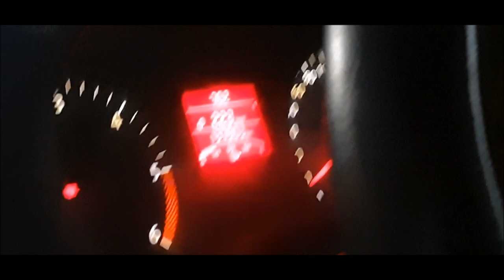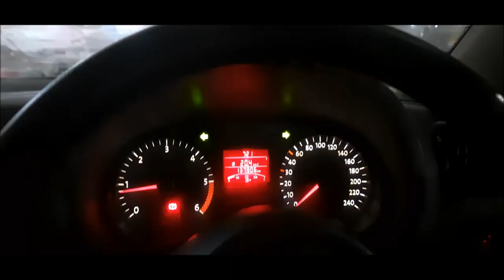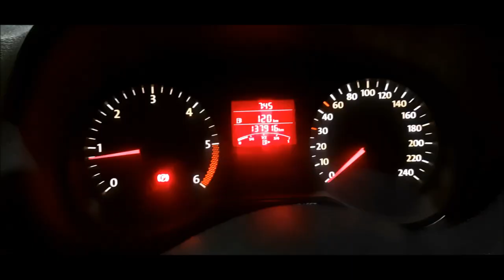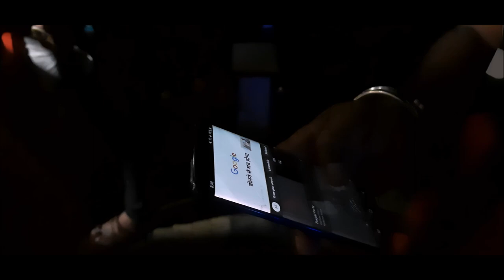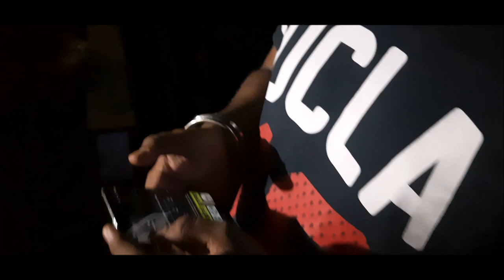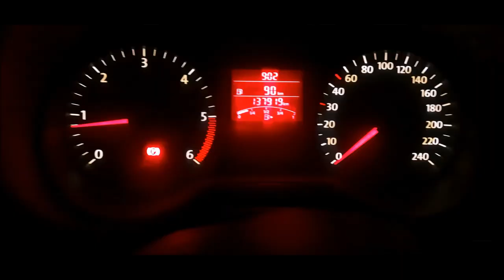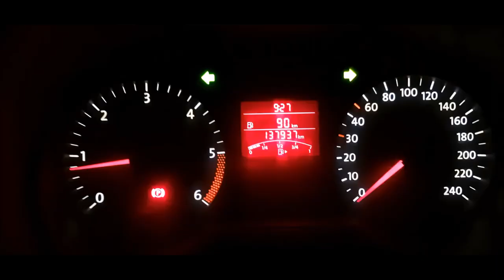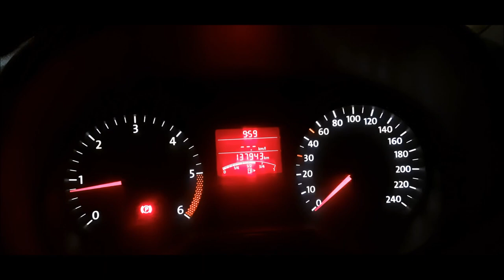Ek Saal Baad DEKHA Rear Seat Belt | Vlog for My Subscriber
Hi,

Gear I Use:
- Mobile for Vlogging

Car Accessories:
- Stanley Tool Kit

Editing Software: Windows MovieMaker

Best Regards,
Wicky David.